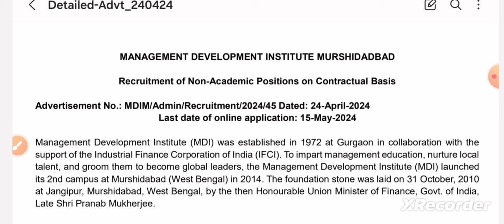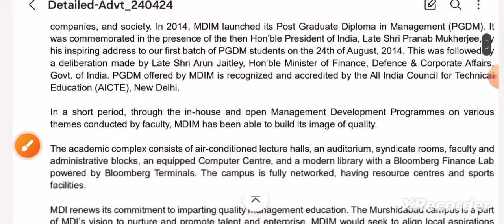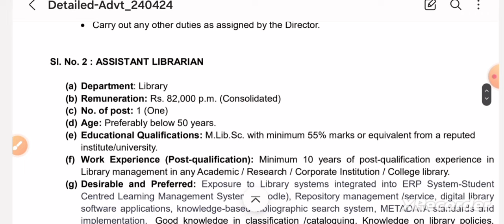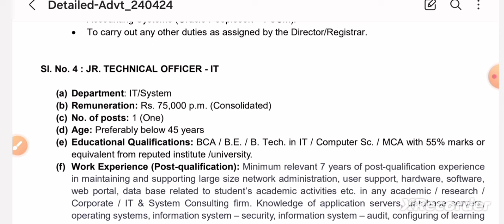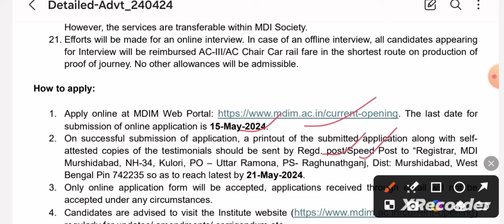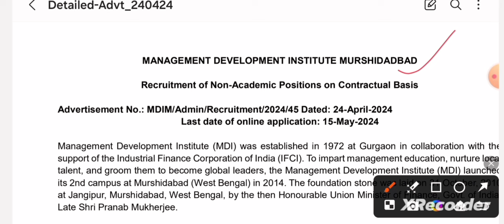Librarian Recruitment 2024 | Librarian vacancy 2024 | DMI online form 2024 @GovtJobs4u